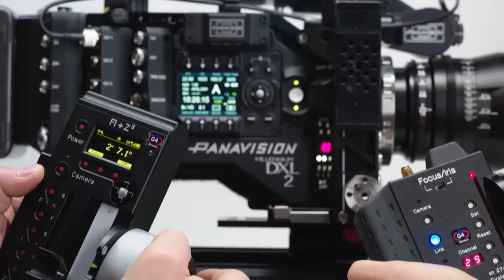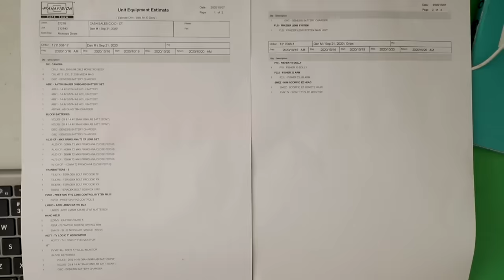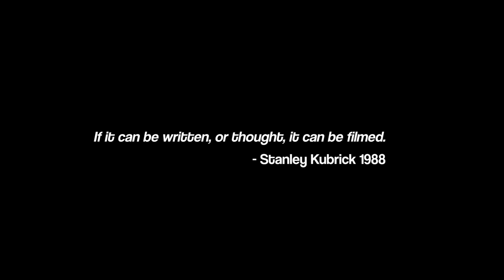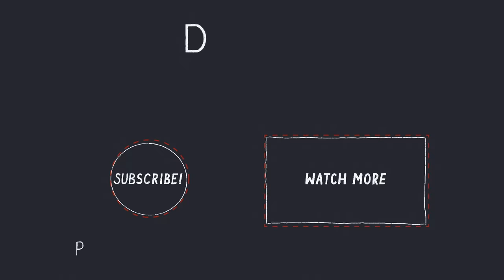$100 Camera vs $1MILLION Camera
Ask any questions below And Ill answer them in a more tech special type video tomorrow (Not that I am very technical, but Ill try). Thank you Bru if you have taken time to read this, please check out who helped on this video below! Would never have been able to do it without them. Mentioned in no specific order of awesome.

Crew Credits:

THE BIG EXPENSIVE GEAR: PANAVISION SA (Nic, Pip and Tony! Love you)
SOUND AND MUSIC:Jason Winde for the amazing sound design. Follow him on Instagram:
PRODUCER: Tammy Green - Instagram @tammydgreen
DOP and Colorist: Jurgen Paincyyk - Instagram @PixelPulseFilms
BIG BIRG: Drones/Gimbals/Car Rigs/ The works - Instagram @bigbird_cinematography
BB TEAM//
Jonno: Instagram - @jaanofun
Wez Green: Instagram - @wez.green
Duncan Walker: Instagram - @DuncWalker
Support Team For BB
Rachel Searle: Instagram - @Raychil_k
Rox Searle: Instagram - @roxytra
Focus Puller: Kirk Morgan - Instagram @Kirk Morgan1
Art Department:
Cody Neutt, Instagram - @young_barcode
Threshen Thaver Twitter - @ThreshenThaaver
Seshen Thaver - Instagram @sen_dumpling
Miniture Model Painter: Caitlin Domingo @caitlindomingo
Miniature Model Painter: Saaimah Badrodien - instagram @saaaims
Lighting: Tobi Smit
DIT: Jurgen Painczyk and Michael Rixen: Instagram -  @m_Rixen
BTS AND SECOND CAMERA:
Jarred Warney: Instagram @jaredwatney
Gary Kaatze: Instagram - @gonewithgary

I also went all out on the music: shew

Slove - I've got a thing for you feat. Rocket Maik - Pschent.mp3
The Architect - Boogie Dola X Troy Berkley X Killa P